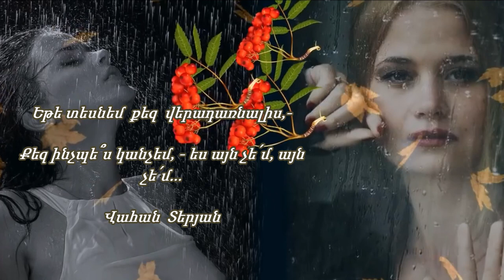MANUSHAK SHIRINYAN ( Menq bajanvac enq...) Vahan Teryan